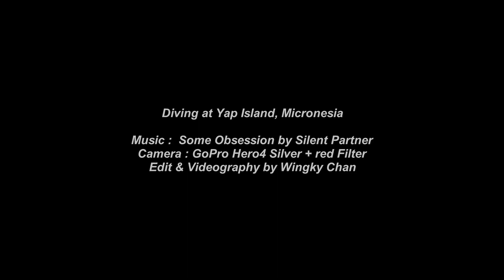Scuba Diving at Yap Island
Diving at Yap Island, Micronesia
Manta Ray

Scuba Diving, 2017 March

Camera :  GoPro Hero4 Silver + red Filter
Edit & Videography by Wingky Chan